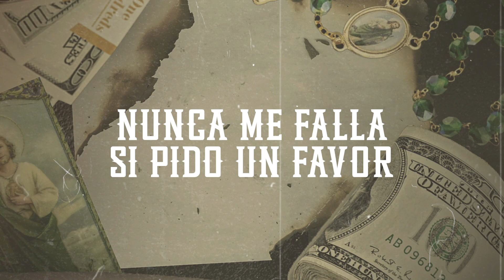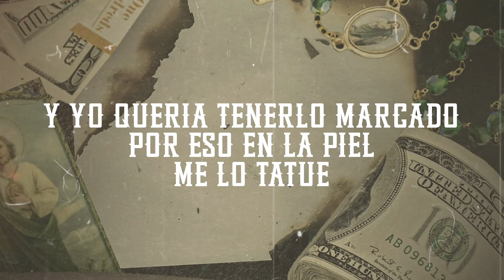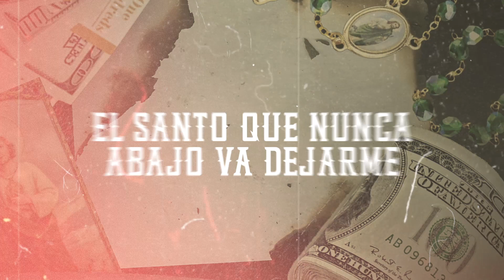Cesar Cereceres - Manda Cumplida (Lyric Video)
MANDA CUMPLIDA - Video Oficial

🎤 MANDA CUMPLIDA | LYRICS

Siempre lo traigo aquí en mi cartera
nunca me falla si pido un favor
en los negocios siempre me ayuda
por eso le rezo con gran devoción

Mi san juditas siempre me cuida
cuida mis pasos por donde voy
el me protege de malas vibras
y en lo que haga soy el mejor

Hoy qué es día de tu santo
aquí vengo a venerarte
te traigo tu veladora
y una banda pa cantarte
que viva san judas Tadeo
el santo que siempre ah de ayudarme

En la cartera o también colgado
por qué a mi santo tengo mucha fe
y yo quería tenerlo marcado
por eso en la piel me lo tatué
Cada vez que puedo le llevo flores
agradecido con el viejón
por qué su imagen es milagrosa
ya muchos beses me lo demostró

el santo que nunca abajo va a dejarme
Para que te vaya bien
Para que te traten mal
Como tú lo hiciste ayer

Y hoy brindo por ti
Para que ya no regreses